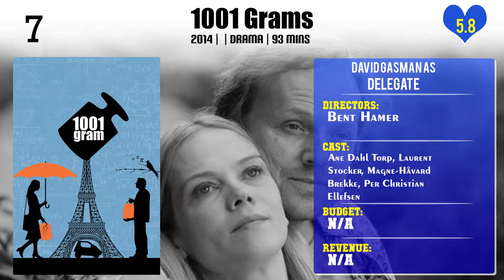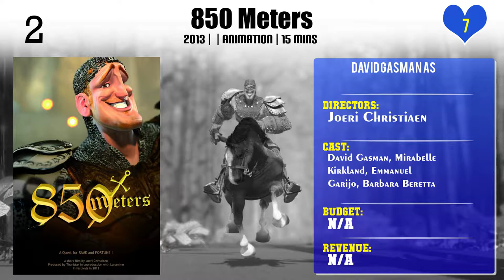David Gasman Top 10 Movies of David Gasman| Best 10 Movies of David Gasman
Top 10 Movies of David Gasman

Find the list of top 10 and best movies by David Gasman
Hostile
Babylon A.D.
Arthur 3: The War of the Two Worlds
1001 Grams
Immortal
The Heir Apparent: Largo Winch
From Paris with Love
The Sisters Brothers
850 Meters

Pl. Comment down your favorite movie of David Gasman